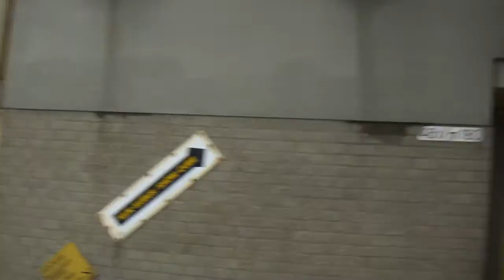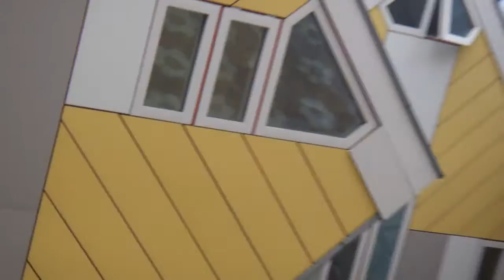Rotterdam Cube Houses near Blaak Station (1 of 2)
These houses are designed by the Dutch architect Piet Blom. They are located near the Blaak subway and train station.
It is possible to visit one of the houses. One of the owners made a 'museum' of his house. I made this video with my Sony Cybershot photocamera.